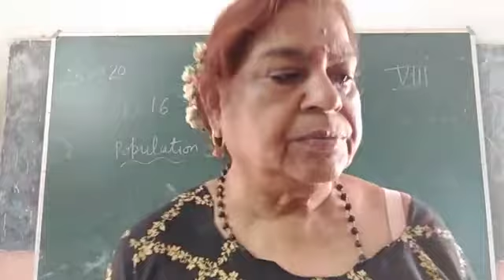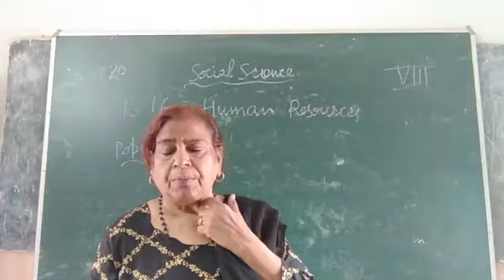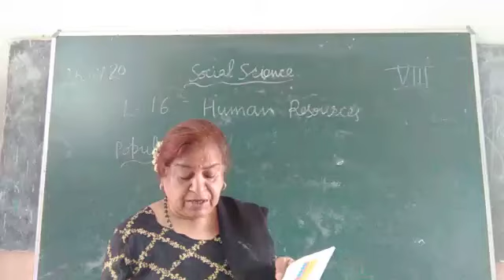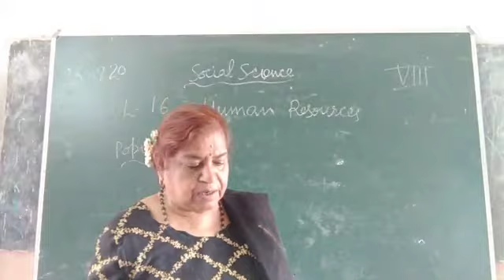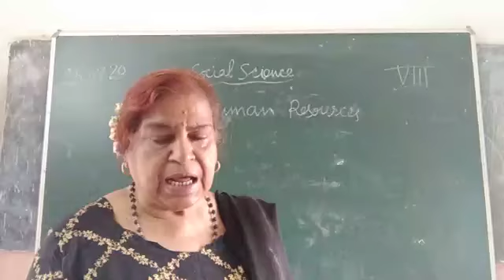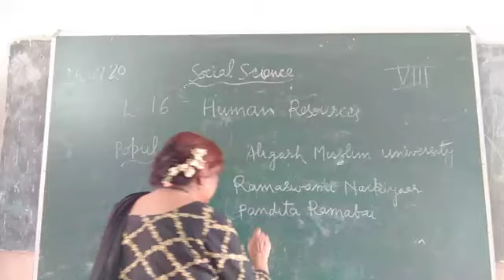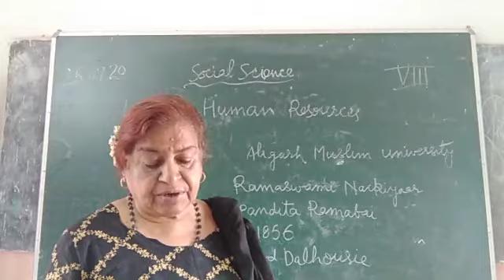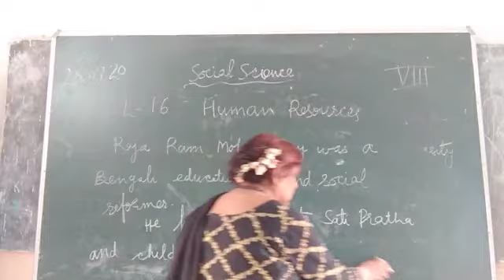CLASS VIII CHAPTER NO 16 SUBJECT SST